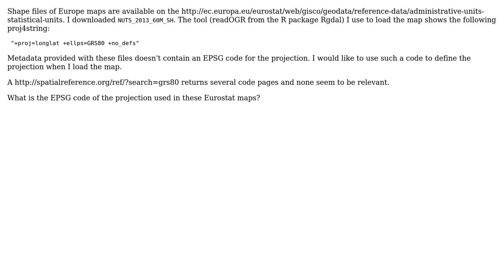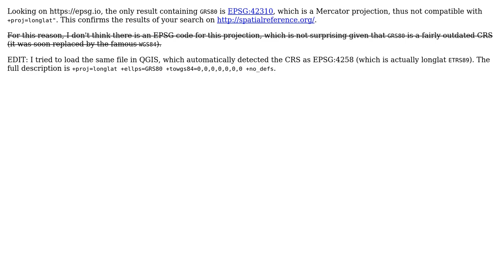GIS: What is the epsg code of eurostat maps? (2 Solutions!!)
GIS: What is the epsg code of eurostat maps?

With thanks & praise to God, and with thanks to the many people who have made this project possible! | Content (except music & images) licensed under CC BY-SA | Music | Images & others | With thanks to user ThomasG77 user Paul Rougieux user ArMoraer and the Stack Exchange Network Trademarks are property of their respective owners. You are responsible for your own actions.